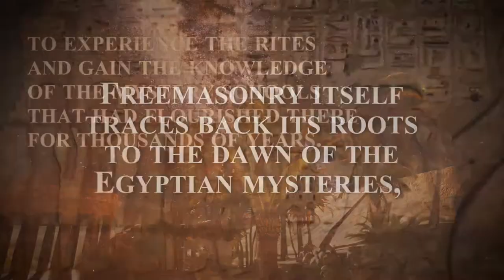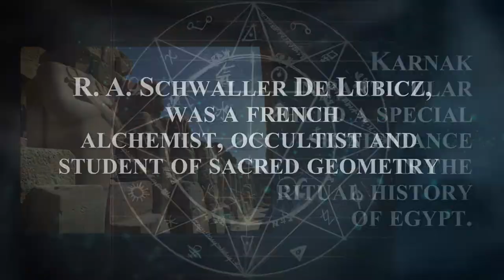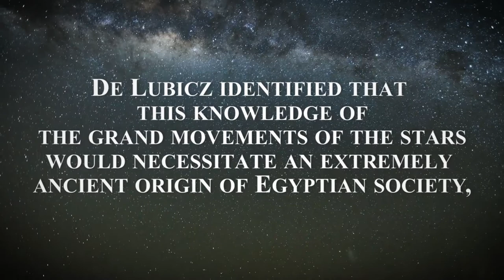The Mystery of Karnak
Does the Egyptian temple at Karnak contain an ancient mystery?